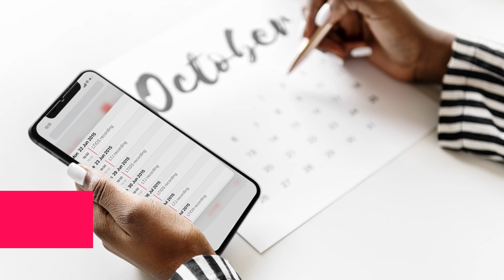8 Tips To Successfully Telework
8 Tips To Successfully Telework - In this video, I share with you some tried and true tips to successfully work from home. I have been using these tips for years. They work. Enjoy!

This 8-week coaching course is designed to help professional women find their purpose and their dream career without wasting months or even years of time and energy.

Download your FREE chapter “You Were Made For A Purpose” from my book Get Courageous: A Women's Guide To Finding Her Passions and Purpose In Life. Discover the questions that will lead you to your life’s calling.

In the midst of COVID-19 everyone is working from home unless you are an essential worker. Shout out to all the amazing men and women who are fighting this virus on the front lines. Thank you. However, if you are fortunate enough to still be employed then you might be having a difficult time adjusting to the work from home life. I understand that this adjustment can be hard. I have been working from home as a full-time entrepreneur for over 3 years and these tips have helped me be successful. These are no just tips I looked up, I actually use these tips everyday and they work. So give them a try and let me know how they work for you.

Coaching Question: (Leave Your Answer In The Comment Section)
Which tip are you going to implement into your work from home life and schedule?

// KIKI
 Hi I'm Kiki. I am a positive psychologist, certified executive coach (PCC), speaker and author. I help women transform their lives by using positive psychology and strength-based leadership approaches through coaching and training. As the CEO of Kiki Ramsey International (KRI), a positive organizational development consulting firm, I inspire people to tap into their strengths and discover their purpose, so they can do the work they love and love the work they do. I love teaching and coaching women to find their purpose in life, own their seat at the table as a woman leader, find the career of their dreams and make the kind of money they deserve. For over 10 years I have studied, researched, coached and taught thousands to succeed. I am a regular contributor on Forbes.com and have a Master’s in Social Work and Positive Psychology Coaching. I am also currently pursuing a Ph.D. in Business Psychology/IO.